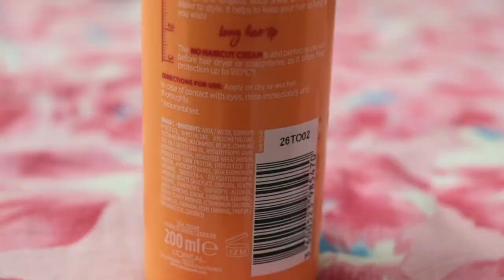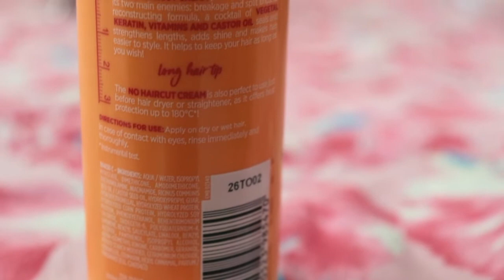Get your Dream Lengths with New No Haircut Cream by L’Oreal Paris | MUST WATCH Before Buying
No Haircut Cream

 Shampoo